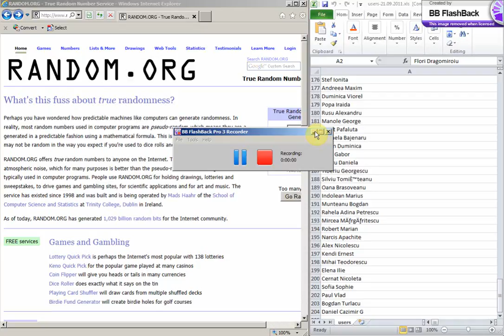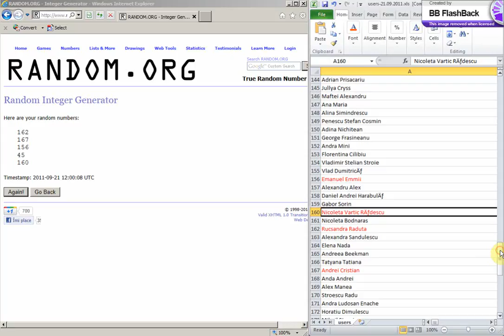Extragere Vodafone Tennis Arena 21.09.2011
Castigatorii campaniei Vodafone Tennis Arena - extragere 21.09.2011